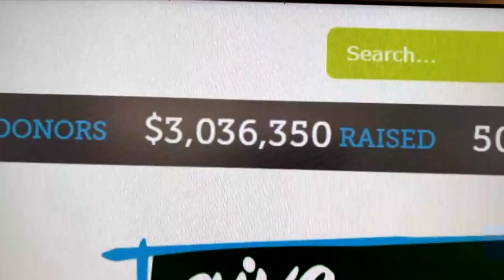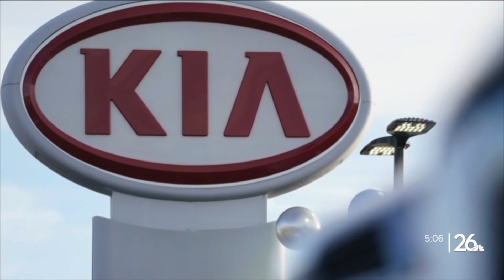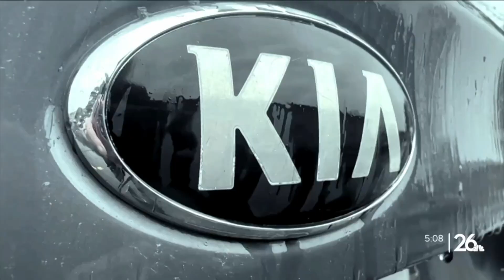MAC HAGEMAN LIVE ANCHORING & REPORTING